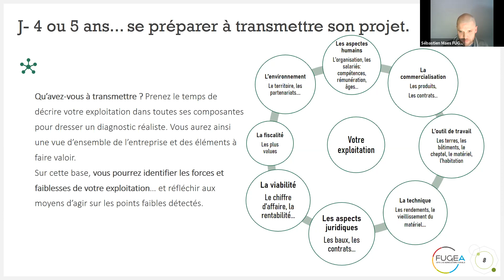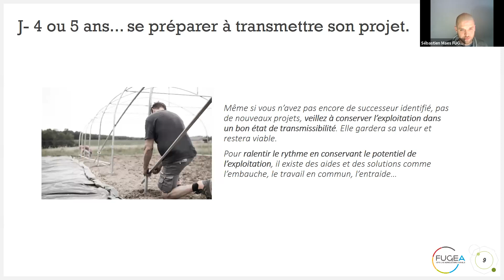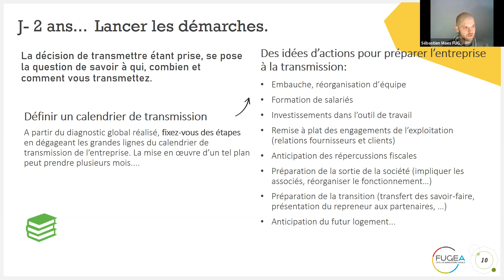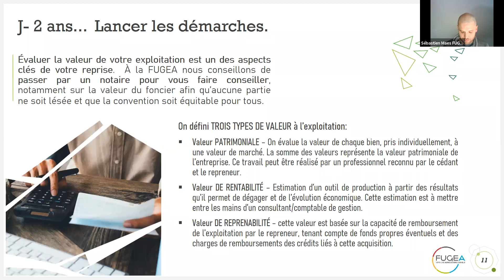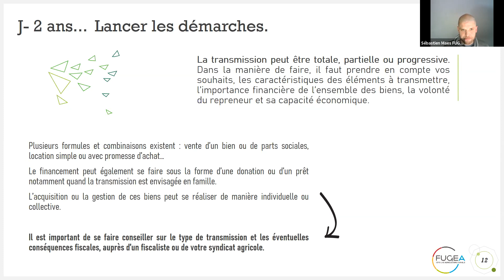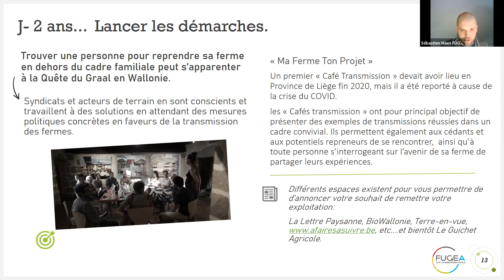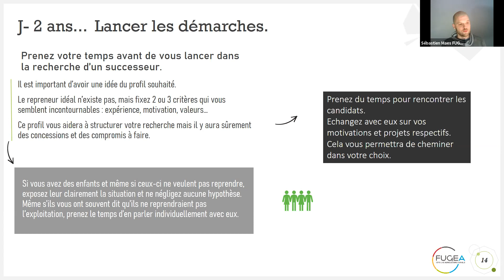Visio-conférence sur « La Transmission des exploitations agricoles » - Partie 2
Cette visio-conférence a été organisée par le Parc naturel du Pays des Collines, en collaboration avec la Direction Recherche et Développement – site Ath et la FUGEA. Elle se compose de plusieurs temps:
- Présentation des projets agricoles du Parc naturel du Pays des Collines
- Les actualités agricoles (calamités) – par Bérengère Labie de la Direction Recherche et Développement – SPWarne site Ath
- La transmission des exploitations agricoles – par Sébastien Maes de la FUGEA
- Questions / réponses